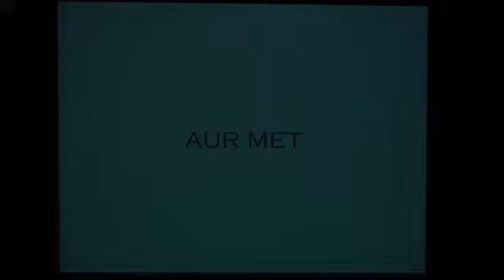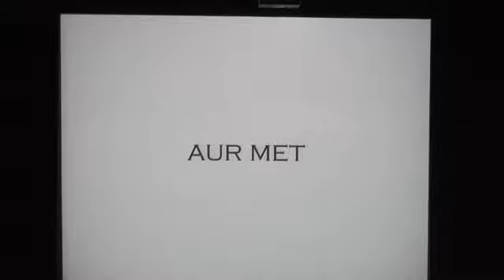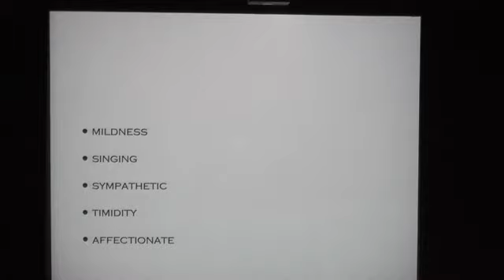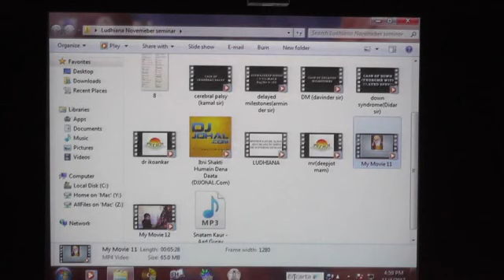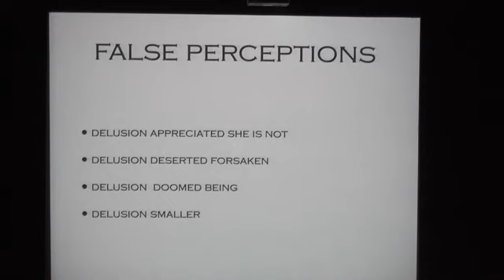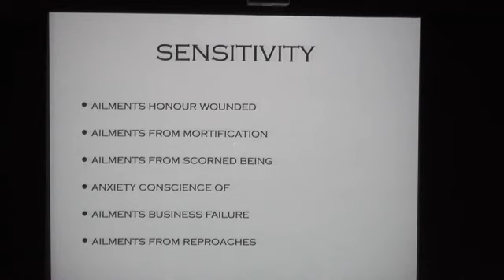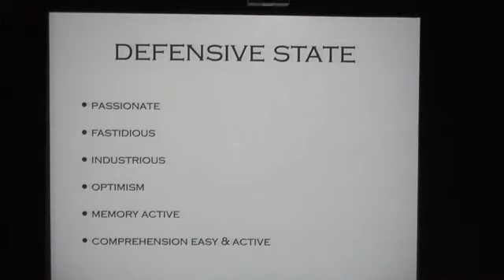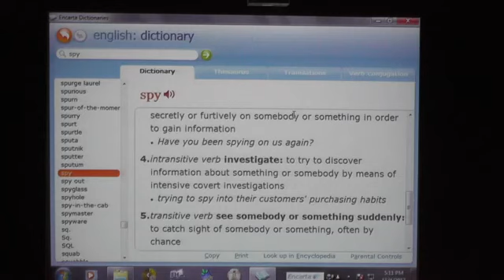Aurum met- Study of materia medica.. Lecture by Dr Gagandeep Singh, Sr. Faculty PREACH.